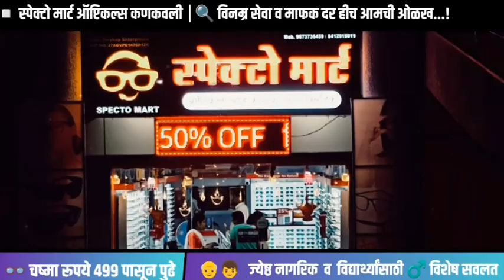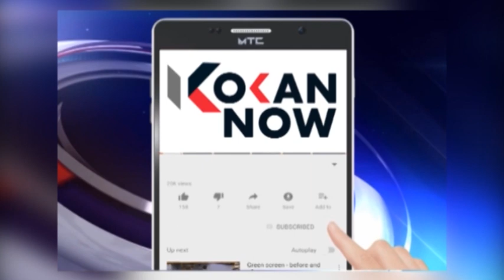तीन सशस्त्र हल्ले, दोन सहकाऱ्यांचा बळी तरी पारकर हटले नाहीत!